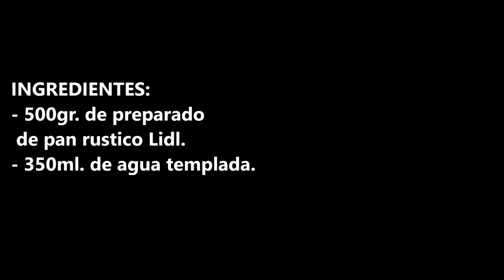ESTE PAN RUSTICO TE SORPRENDERA SU SABOR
Este pan rustico te sorprenderá su sabor, además delo fácil que se hace, es impresionante.

INGREDIENTES:
- 500gr. de preparado de pan rustico Lidl.
- 350ml. de agua templada.